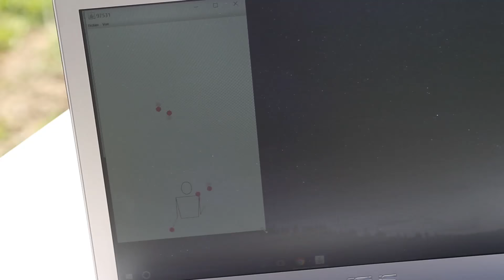Virtual Juggling | Ambroise Abondance [HD]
Découvrez ma nouvelle vidéo "Virtual Juggling" où les ordinateurs et les Hommes ne font qu'un et jongle ensemble !

Discover my new video "Virtual Juggling" where computers and Men are one and juggle together!